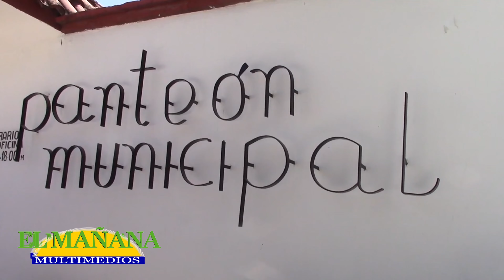Apoyan a deudos de fallecidos por COVID